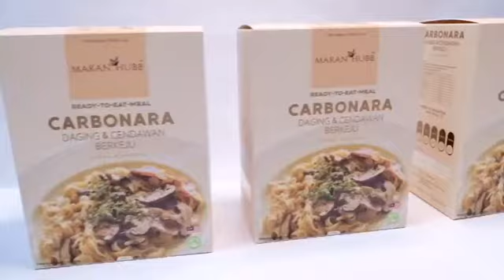Unboxing carbonara box by Makan Hubb